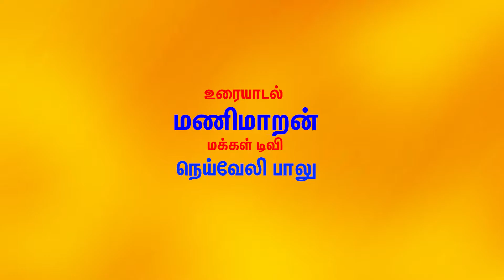மூன்றாம் கோணம் இந்து சமய அறநிலையத்துறை கட்டுப்பாட்டில் கோவில்கள் இருக்கக் கூடாதா ?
7/15 C.P.Ramaswamy Road,
Alwarpet Chennai - 600 018